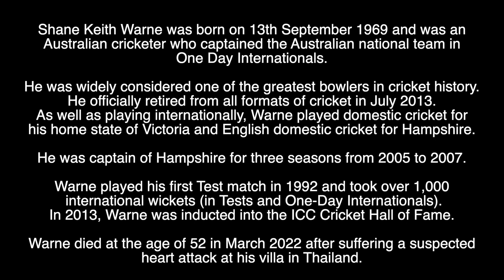SHANE WARNE - R.I.P - TRIBUTE TO THE AUSTRALIAN CRICKETER WHO HAS DIED AGED 52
Tribute to the Australian Cricketer Shane Warne who has died aged 52.